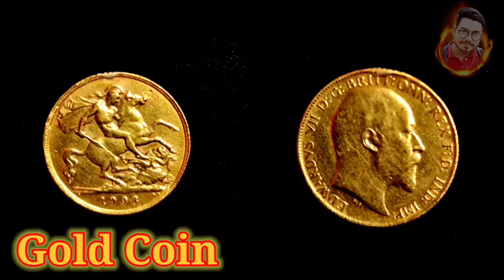অবাক করা কিছু অ্যান্টিক রূপার ও সোনার মোহর 😲😲😲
বহু বছর পুরনো দিনের সর্নমোহর ও রূপার মোহর ।